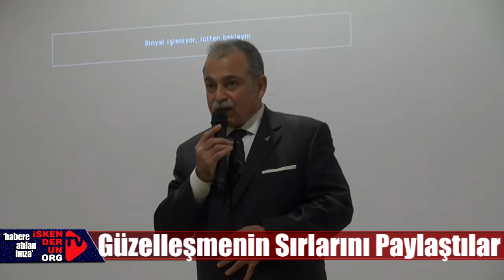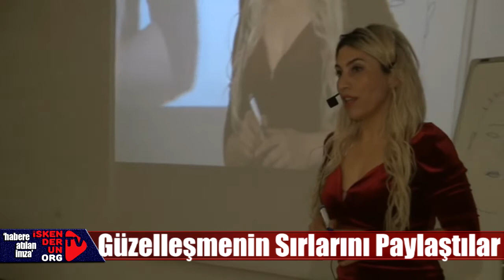Güzelleşmenin Sırlarını Paylaştılar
İskenderun Berberler ve Kuaförler Odası, Seher Yanmaz Akademi ve Enna Kozmetik Hatice Yılmaz ortaklığıyla ‘Hatay Güzellik Uzmanlığı Ücretsiz Bilgi Paylaşımı Semineri’ İskenderun’da gerçekleştirildi.
Ramada Otel’de gerçekleştirilen eğitim seminerine, 300’den fazla kuaför ve güzellik uzmanı katılım gösterdi.
Farklı şehirlerden gelen uzmanlar, katılımcılara, cilt bakımında matematiğin önemi, cilt uygulamalarında etken maddelerin ve vitaminlerin etkisi, göz çevresi toparlama kılcal damar giderme, karın çatlakları giderme, microneedling yüz anatomisi, collagen ip protokolü, teorik ve uygulamalı kalıcı makyaj silme eğitimi konularında seminer verdiler.